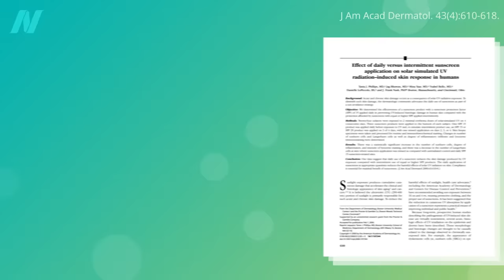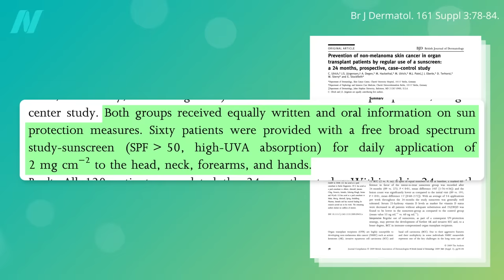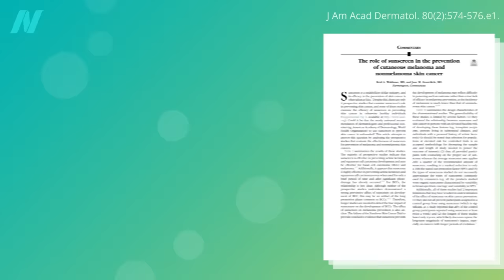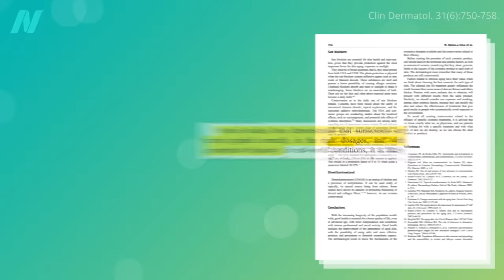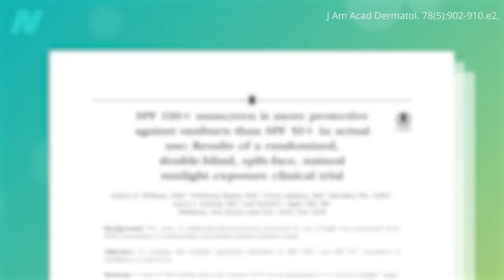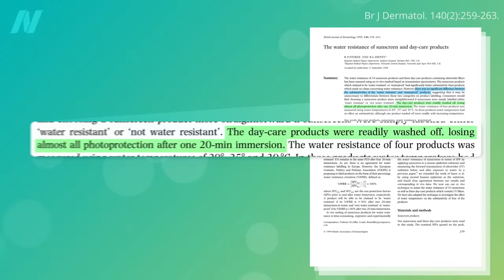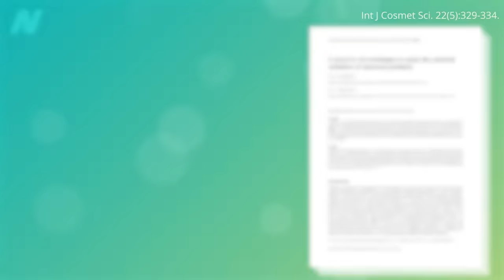Does Sunscreen Cause or Prevent Skin Cancer?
Sunscreen is put to the test in a randomized controlled trial to see if it can actually prevent skin cancer.

The most exciting part of that study is the spontaneous regression of more than 100 precancerous growths in the sunscreen group. They completely vanished! Their body, even in an immunocompromised state, could heal itself once it just stopped being bombarded with so many cancer-causing rays.

In the last video, we learned that wearing sunscreen is the most important thing you can do for skin care Next, we look at The Best Type of Sunscreen to Use

Have a question about this video? and someone on the NutritionFacts.org team will try to answer it.

Want to get a list of links to all the scientific sources used in this video? You’ll also find a transcript and acknowledgements for the video, my blog and speaking tour schedule, and an easy way to search (by translated language even) through our videos spanning more than 2,000 health topics.